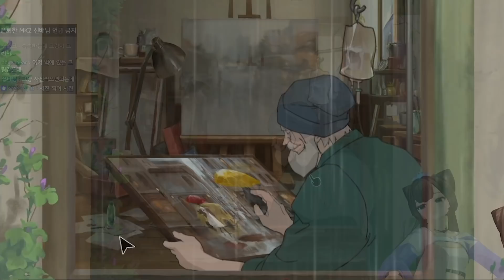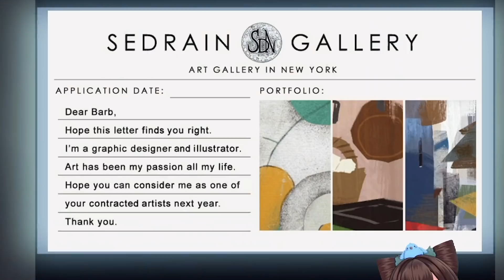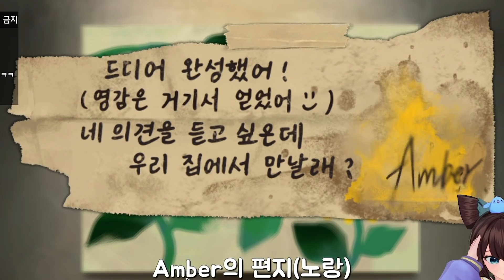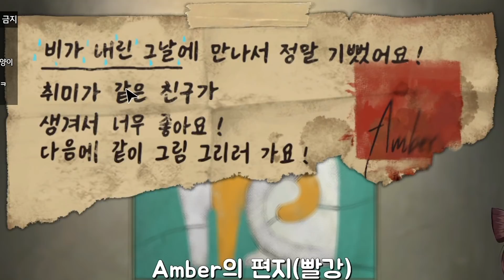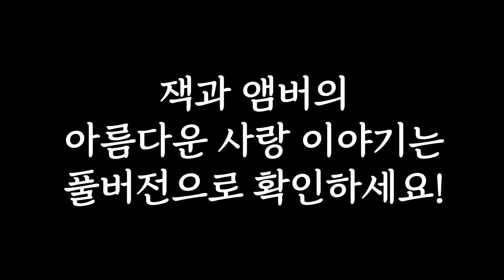김세아.... 어쩌면... 사랑에 빠져 버린 걸지도...?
이렇게 낭만적인 거. 너무 좋아. ❤
나도 건물 밑에서 비 피하면. 내 운명의 짝을...? o(*°▽°*)o

🎬Editor: 년준 님

🎨Illustrator. HHHghost 님